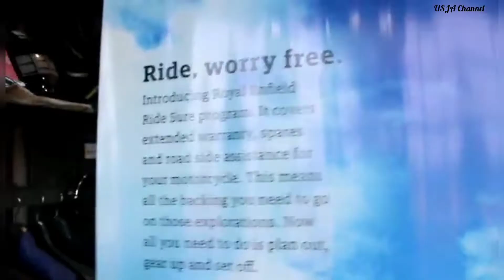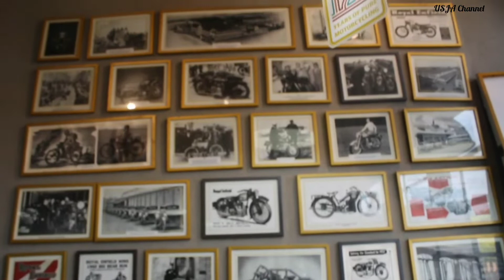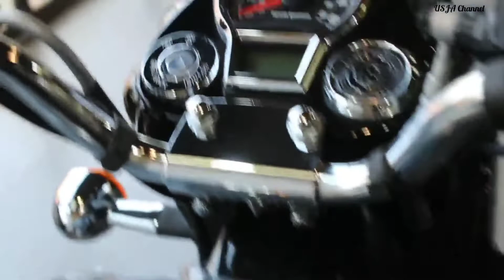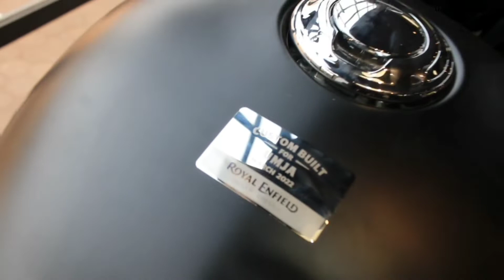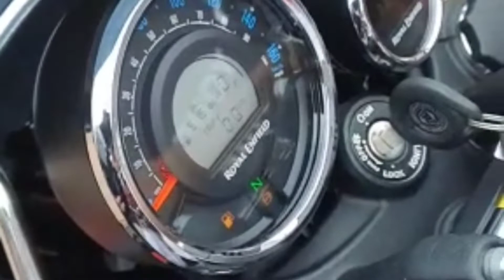My Dream Bike Meteor 350cc Stellar Black